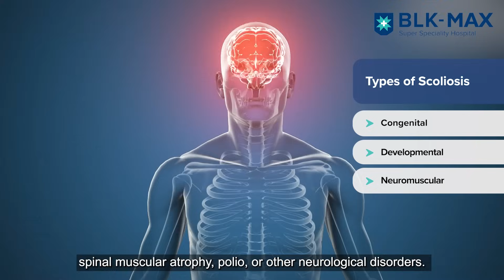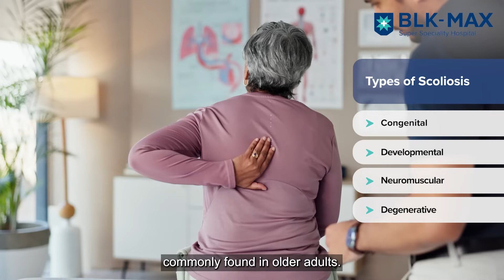Understanding Scoliosis: Causes, Types & Treatments | Dr Puneet Girdhar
Scoliosis is more than just a spinal curve; it can affect posture, movement, and quality of life. In this video, Dr Puneet Girdhar, Principal Director & Head - Ortho Spine, BLK-Max Super Speciality Hospital, Delhi, explains the 4 main types of scoliosis, congenital, developmental, neuromuscular, and degenerative, along with how each is diagnosed and treated. From early surgical intervention in children to minimally invasive spine correction in adults, understand how modern spine care can make all the difference. Don’t ignore the signs and consult a spine specialist early.